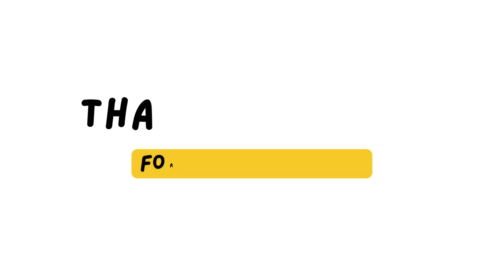2023-8-6 EM Announcement